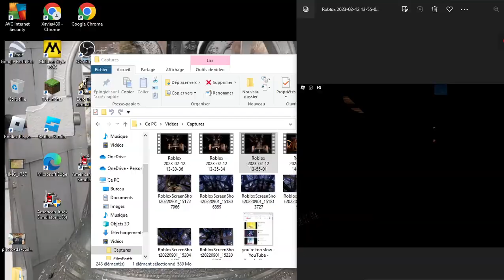Röm. Kath. St. Felix (RH - AC) Free Bells Ringing